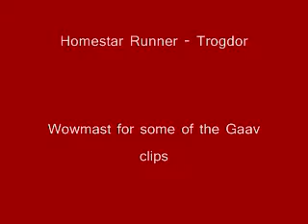Gaav the Burninator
This idea has been in my head for awhile, and since Gaav doesn't get much respect around YouTube anyway, here you are! ^^.

It might not be that good, but I enjoy it. My Holiday gift to you all, and my 13th vid!